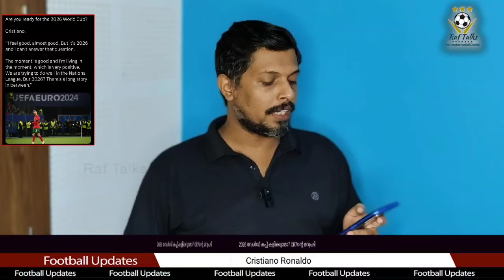2026 വേൾഡ് കപ്പ് കളിക്കുമോ? CR7ൻ്റെ മറുപടി | Cristiano Ronaldo | FIFA World Cup 2026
Cristiano Ronaldo